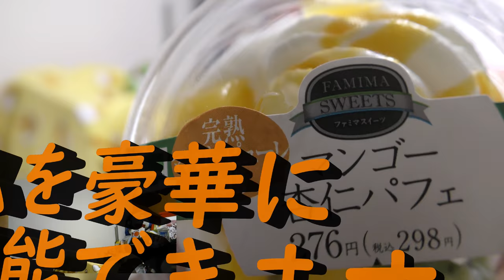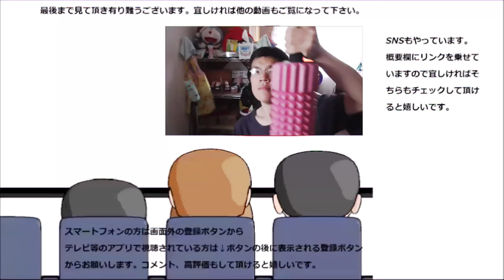ファミリーマート マンゴー杏仁プリンが想像以上マンゴーを堪能出来た！！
ファミリーマート　マンゴー杏仁プリンを食べてみました。
このマンゴーは想像を遥かに超えている……
贈り物は此方まで↓
〒153-0042